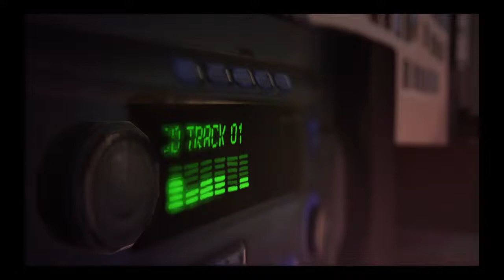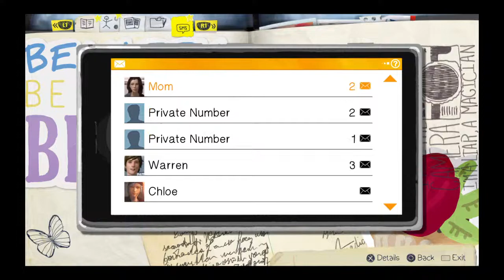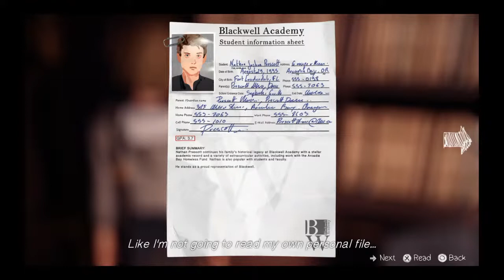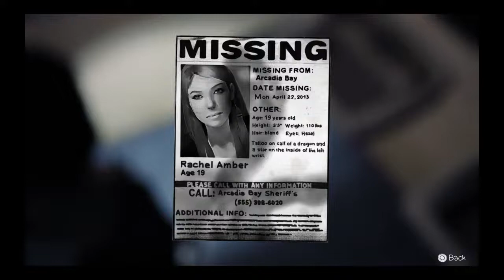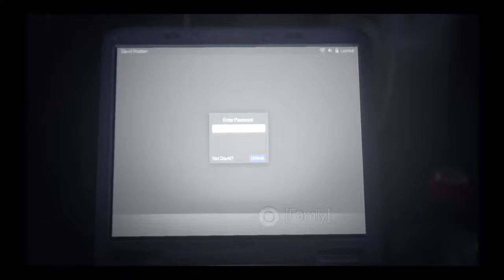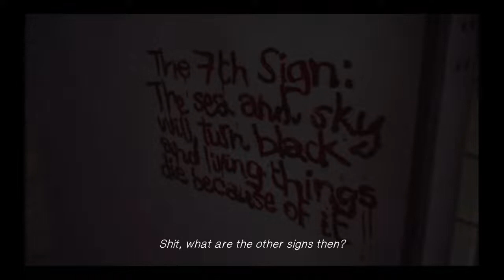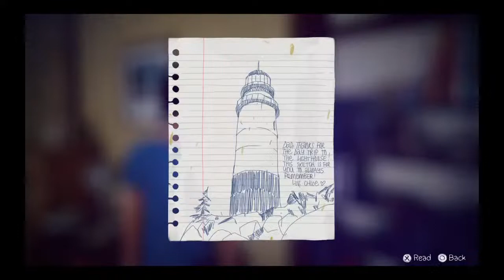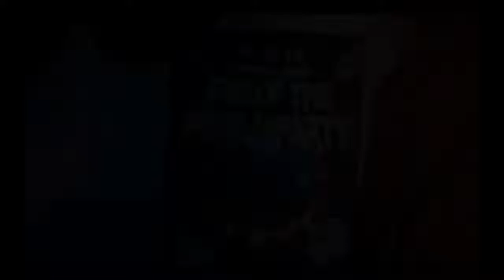Playing Life Is Strange (Episode 2 and 3)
Pls make me to 60 Subscribers🙂 Hey guys, I know I just got back but I’m going to take a big break I need to focus on school bc I want to graduate I’m so sorry I will back as soon as I can I love you guys and I will see in like a few months maybe a year I have no idea